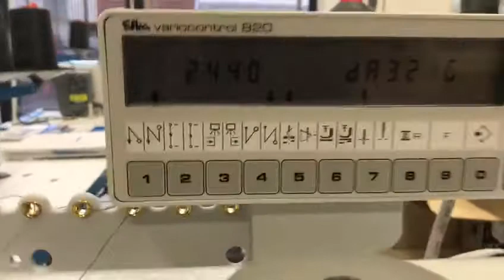Durkopp adler 867 triplice trasporto 2 aghi